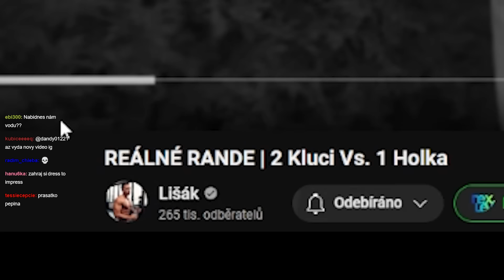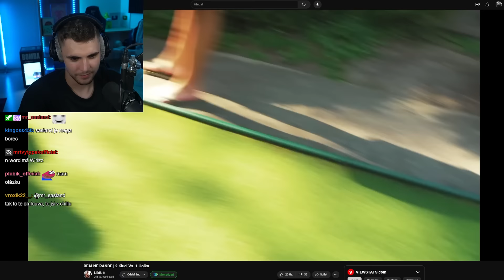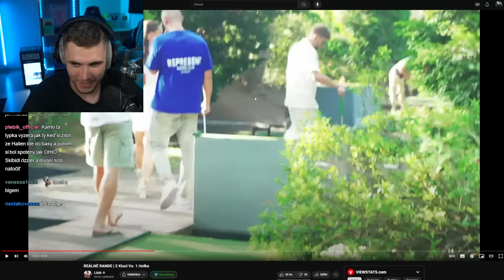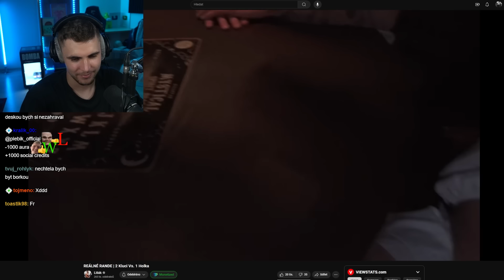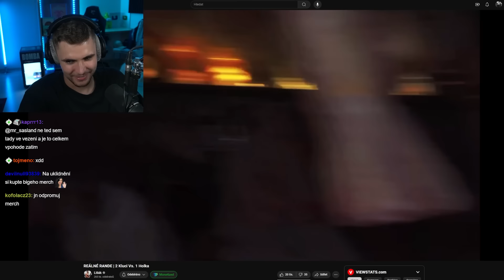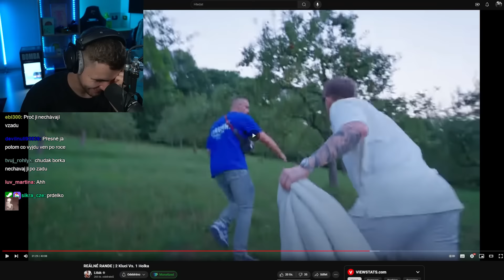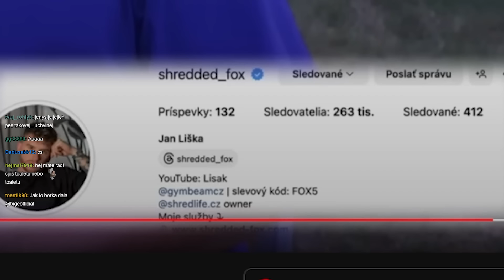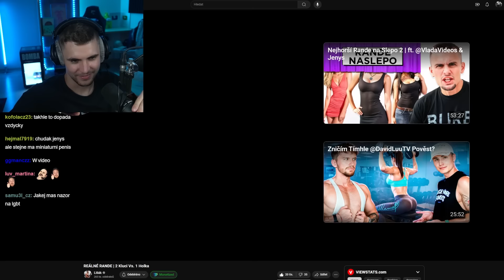2 Kluci Vs 1 Holka v Reálném Rande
Kdo dokázal vyhrát?